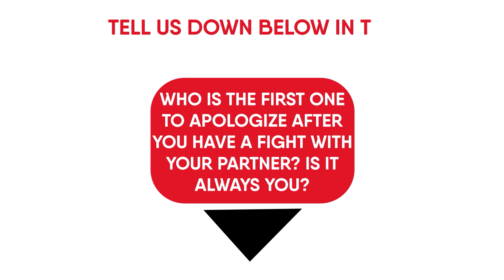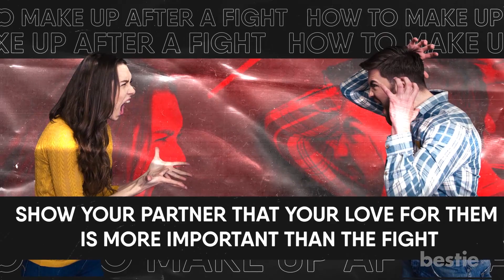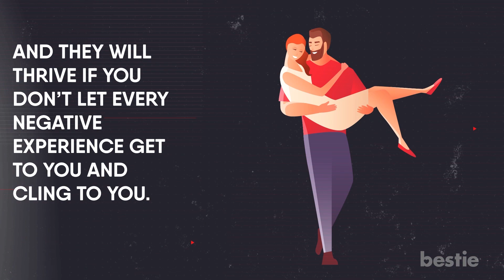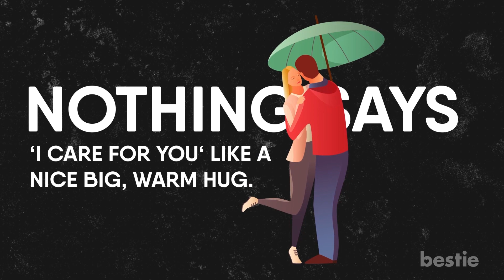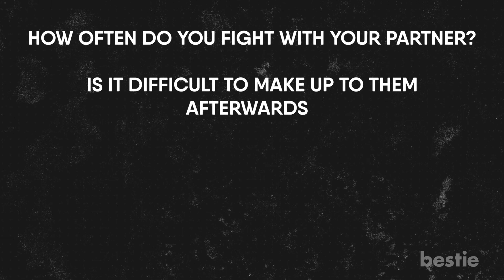झगडे के बाद अपने साथी से सुलह करने के 13 तरीके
झगड़े सुलझाने के तरीके Make Up After A Fight Bestie-Hindi

मान लीजिए| आपके और आपके partner में इस बात पर झगडा हो गया कि weekend पर क्या किया जाए| आपमें से एक घर पर रहना चाहता है और एक बाहर जाना चाहता है| आप एक agreement पर नहीं आ पा रहे हैं| फिर कुछ वाद-विवाद होंगे| कुछ दरवाज़े पीटे जाएंगे| Feelings hurt होंगी और दोनों एक-एक कोना पकड़कर बैठ जाएंगे| Hello viewers और Bestie में एक बार फिर आपका स्वागत है!

हर couple लड़ता है| यह सच है| अगर आप अक्सर अपने partner से disagree करते हैं, तो शायद आपका रिश्ता इतना alive नहीं है जितना हो सकता है| लेकिन कामयाब couples और संघर्ष करनेवाले couples में मुख्य फर्क यह होता है कि कामयाब couples को झगड़े के बाद सुलह करनी आती है| आज के वीडियो में हम आपको ऐसे तरीके बताएंगे जिनसे आप झगड़े के बाद अपने partner से सुलह कर पाएंगे| उनके लिए खाना बनाने से लेकर, खुले दिल से उनकी बात सुनने तक, उदार होने, उन्हें गले लगाने से लेकर हाथ से माफीनामा लिखने तक, हम सबके बारे में बात करेंगे|